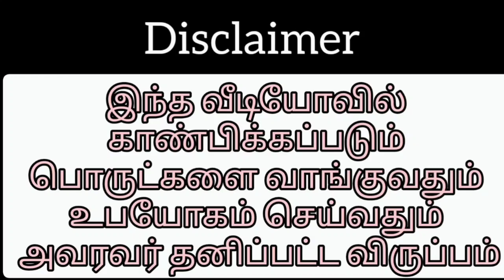Slate Pencil Small Box and Mini KitKat Packing Video 😍😍😍!!!